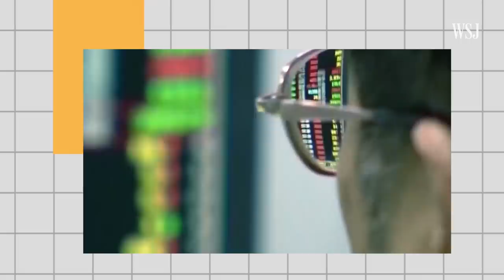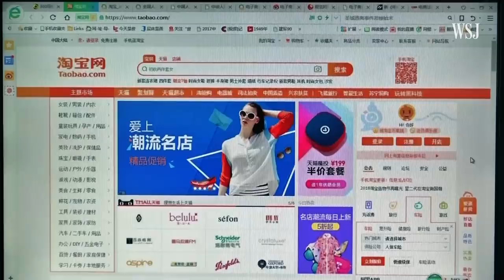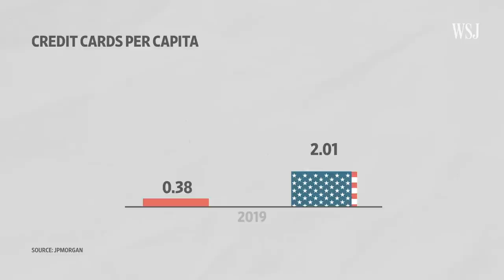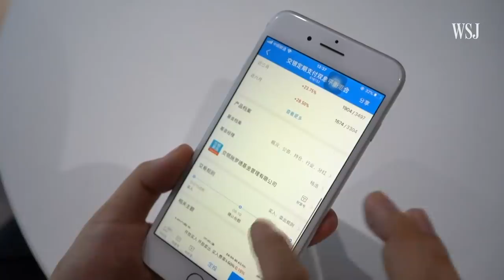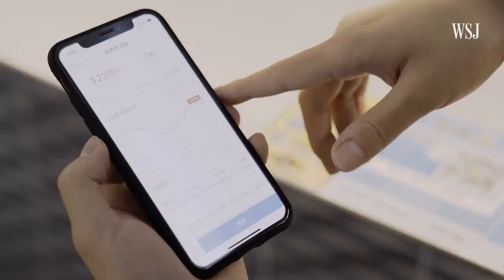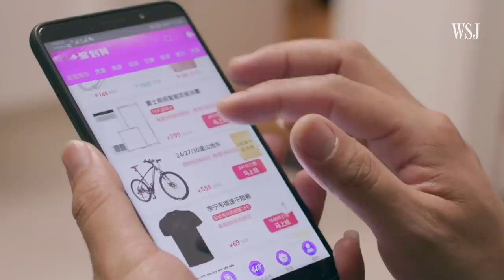What Is Ant, the Chinese Fintech Giant With Big IPO Plans? | WSJ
The Chinese fintech titan Ant Group—co-founded by Alibaba billionaire Jack Ma—is set to go public in what could be one of the largest listings ever. WSJ explains how Ant's backbone service, Alipay, has revolutionized payments and investing in the world's most populous country. Photo Composite: Crystal Tai